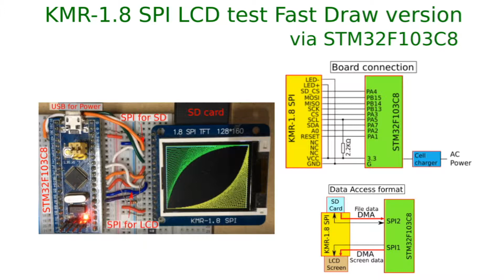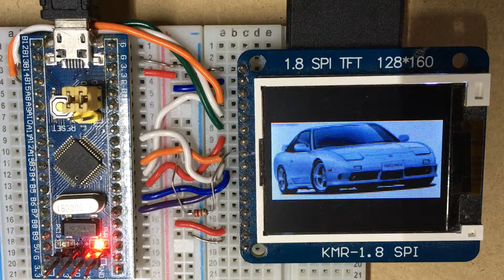KMR 1 8 SPI LCD test via STM32F103C8 Fast Draw version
This video is fast drawing version of the next former one.
Using DMA Data transmission to the LCD and from SD.
Code download URL is next.